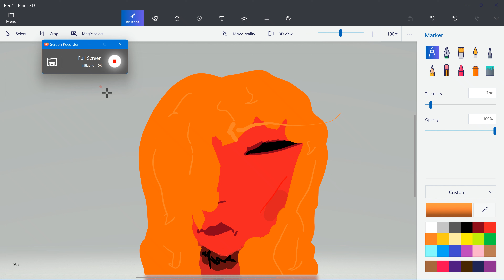Red Complete!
Song: STUPID BIG TEETH Artist: EMMY

Sorry my screen recorder wasn't working soo. yeah.